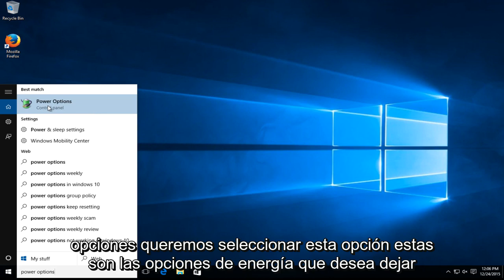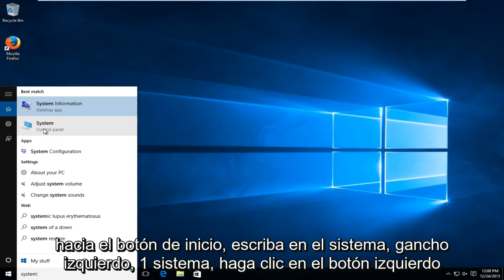Windows 7/8/10: Solución "Su PC tuvo un problema y debe reiniciarse"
Su PC tuvo un problema y necesita reiniciarse. Solo estamos recopilando información de error y luego reiniciaremos por usted.

Este tutorial se aplicará a computadoras, laptops, computadoras de escritorio y tabletas que ejecutan los sistemas operativos Windows 10, Windows 8 / 8.1, Windows 7. Funciona para todos los principales fabricantes de computadoras (Dell, HP, Acer, Asus, Toshiba, Lenovo, Samsung).

Si ve un mensaje Su PC tuvo un problema y necesita reiniciarse en una pantalla azul en sus sistemas informáticos Windows 10, Windows 8.1, Windows 8, Windows Server, es posible que su sistema se haya bloqueado debido a varias razones, como un controlador defectuoso, problemas de memoria o archivos de sistema dañados.

A partir de Windows Vista, el sistema operativo intenta solucionar el problema por sí solo en la mayoría de los casos, pero si no puede recuperarse por sí solo, mostrará una pantalla de error de detención.

Cuando Windows encuentra una condición que compromete el funcionamiento seguro del sistema, el sistema se detiene. Esta condición se denomina "comprobación de errores". También se conoce comúnmente como falla del sistema, error del kernel, falla del sistema o error de detención. Cuando Windows encuentra un error tan grave que lo obliga a dejar de ejecutarse y reinicia el sistema.

Su PC se encontró con un problema y debe reiniciarse
El mensaje completo que verá sería:

Su PC tuvo un problema y necesita reiniciarse. Solo estamos recopilando información de error y luego lo reiniciaremos.
Alternativamente, también podría ver el siguiente mensaje en una pantalla azul claro:

Su PC / computadora tuvo un problema que no pudo manejar y ahora necesita reiniciarse. Puede buscar el error en línea.
El sistema no mostrará la información detallada del error de detención, como solía hacerlo en versiones anteriores de Windows, porque en la mayoría de los casos los usuarios la encontraron abrumadora.

Esta pantalla permanece durante unos segundos antes de que Windows se reinicie. De esta manera, es posible que no podamos leer lo que está escrito. Para evitarlo, uno tiene que deshabilitar la opción de reinicio automático de la PC desde la configuración de Inicio y recuperación del sistema. Conocer el código de error puede ayudar a identificar el problema o la solución.

Entonces, para que el sistema no se reinicie automáticamente, deberá seguir el tutorial anterior.